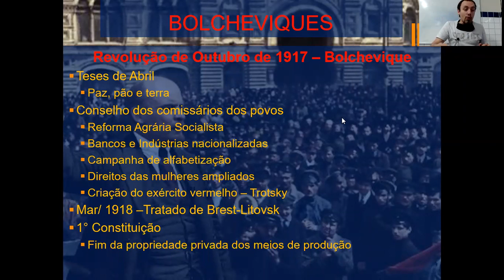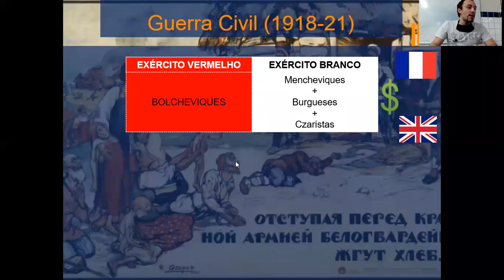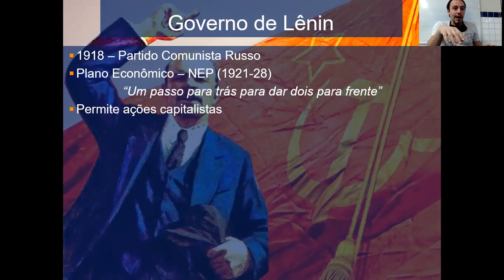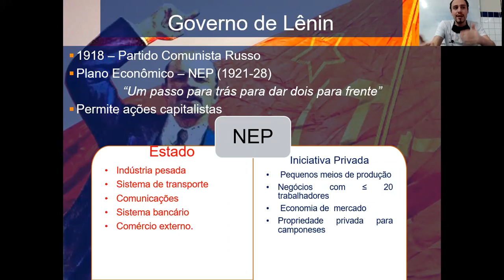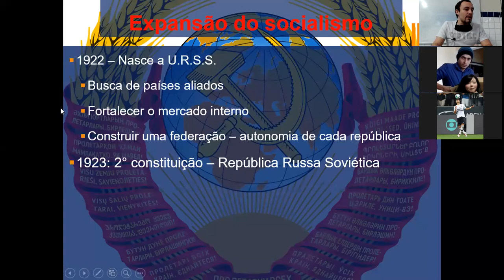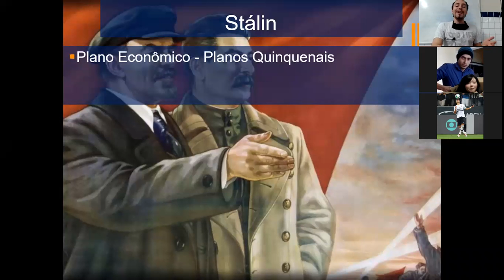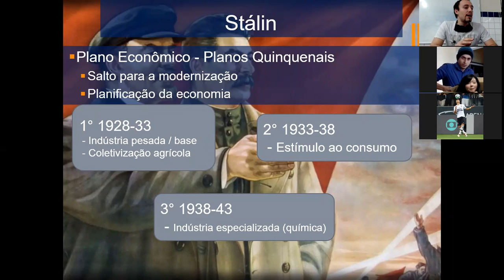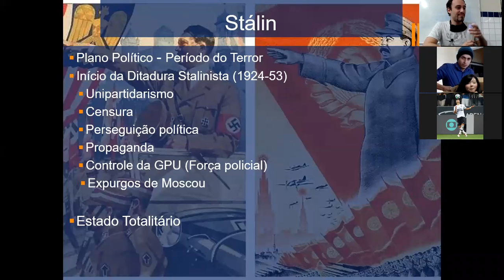2° E.M - Aula 26 - Revolução Russa